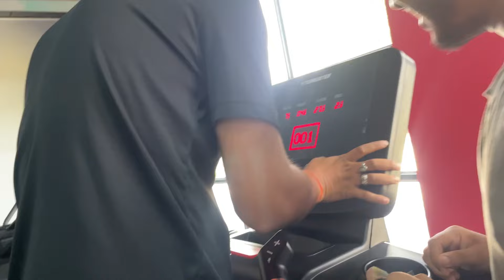Purne doston ki yaad🥹 || taekwondo training and poomsae training 🥋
Hello everyone this is Akash Bhardwaj
welcome to Akash Tkd vlogs here i do
Taekwondo training ,fighting Comedy, vlogs, fighting reviews!.